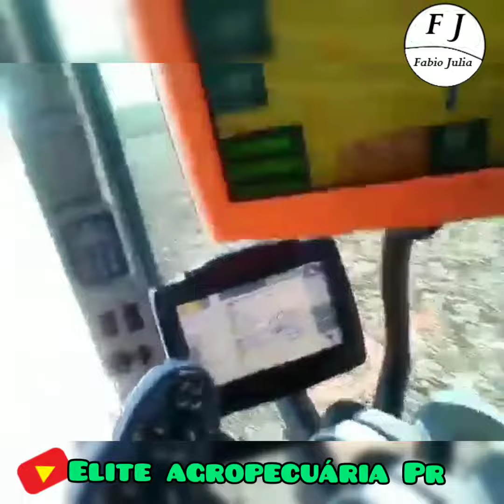vídeo pra status #01